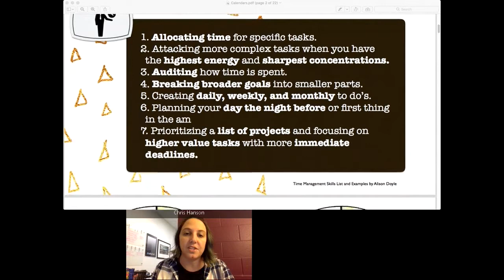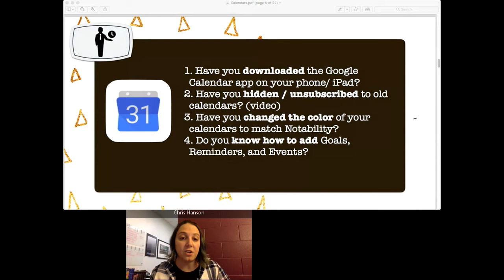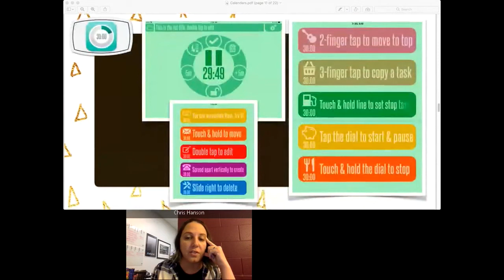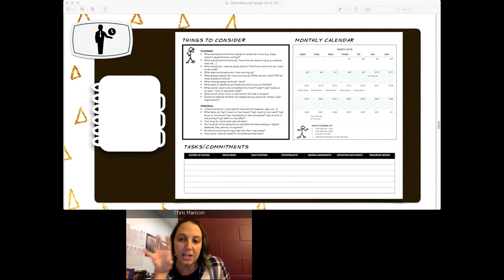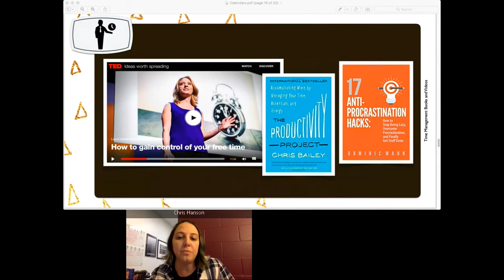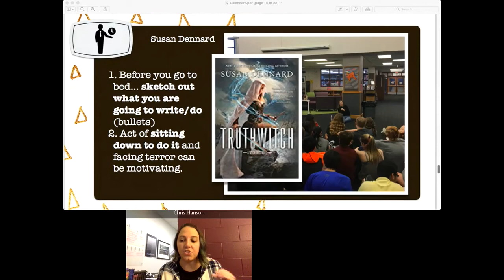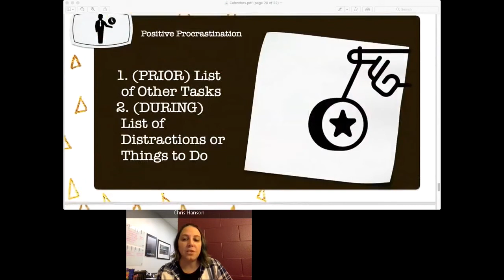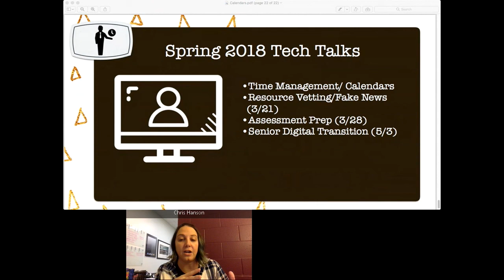WHS Tech Talk: Calendars and Time Management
This webinar will focus on a handful of calendar and to do list apps and best practices for each. It will also include a handy PDF template for students that like to use analog planners. And... we will include some tips for time management and navigating procrastination. Featuring Eanes ISD EdTech Lisa Johnson from Austin, Texas.